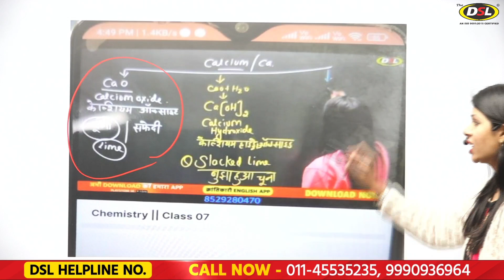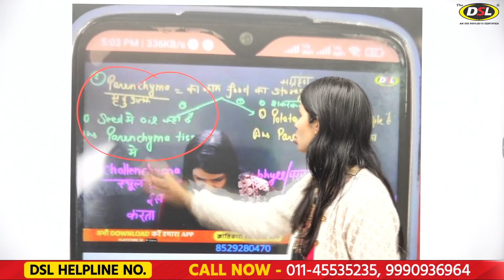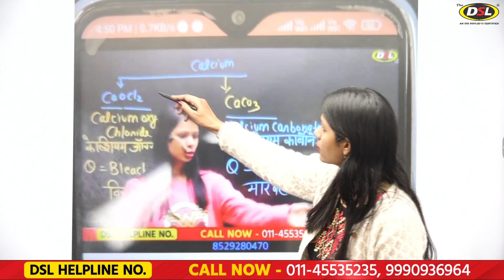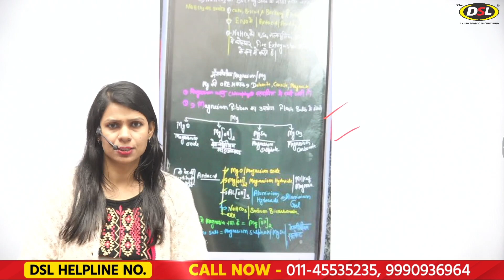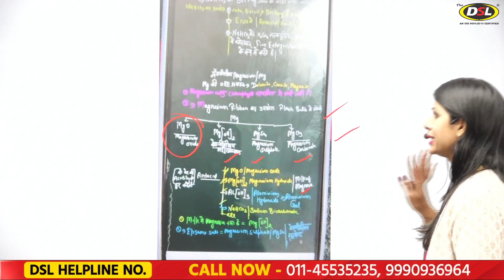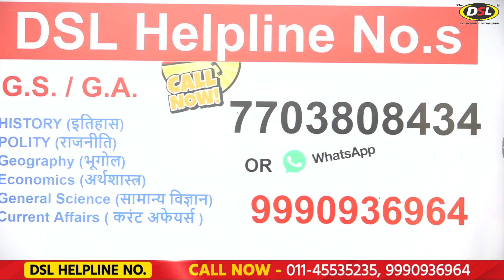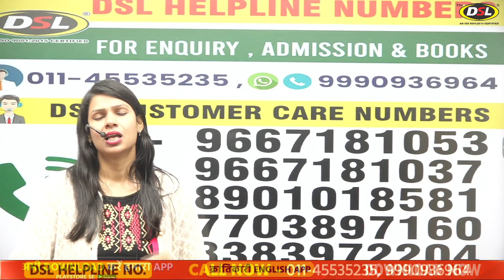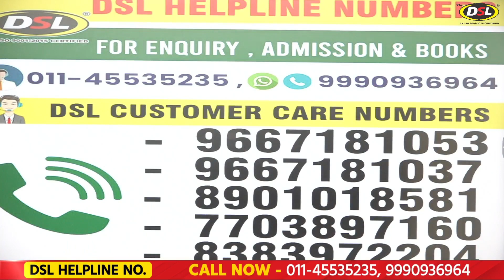MAM ने फिर कमाल कर दिया 🔥जो पढ़ाया वही आया //SSC CGL QUESTIONS /SCIENCE FOR SSC/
• DSL English course provides :
• English Grammar
• Objective English
• English Translation
• Doubt Class

THIS CLASS WILL HELP THIS EXAM ASPIRANTS :-
SSC GD
SSC CGL
CHSL
UPSC
PCS
UP PCS
CONSTABLE
MTS
LDC
BANK PO
CDS
NDA